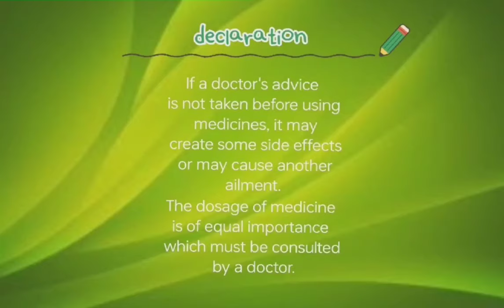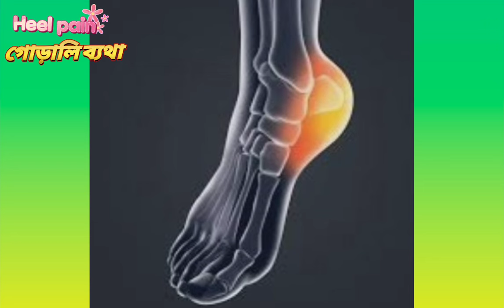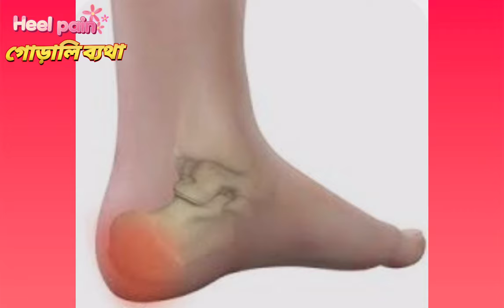গোড়ালি ব্যথার বেস্ট হোমিওপ্যাথি ওষুধ/ Heel pain treatment for homeopathy medicine#Homeopathimedicine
Welcome to another video from B-H WORLD.Today I'll be talking about heel pain and its homeopathy and biochemic medicines.

heel pain
heel pain treatment
heel pain homeopathic medicine
heel pain cause
 heel pain ki homeopathic medicine homeopathic medicine for heel pain homeopathy
 heel spur homeopathic medicine
 heel pain homeopathy medicine
heel pain homeopathic treatment homeopathy medicine for heel pain

গোড়ালি ব্যথার হোমিওপ্যাথি ওষুধ
 গোড়ালি ব্যথা
 গোড়ালি ব্যাথার হোমিওপ্যাথি ওষুধ
পায়ের গোড়ালি ব্যথার হোমিও ঔষধ গোড়ালি ব্যথার জন্য হোমিওপ্যাথি ওষুধ পায়ের গোড়ালি ব্যথায় হোমিওপ্যাথি ওষুধ